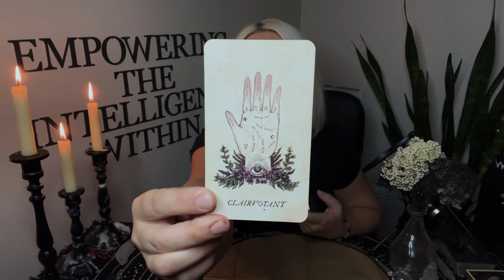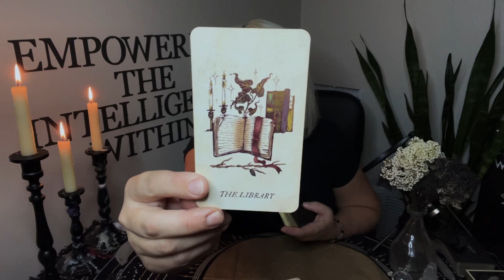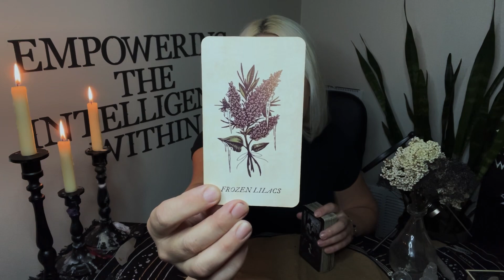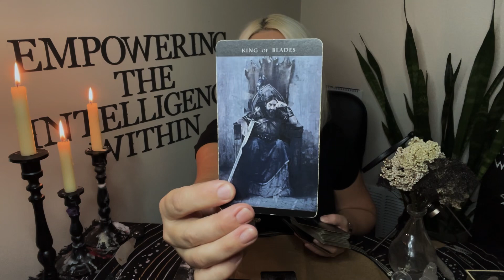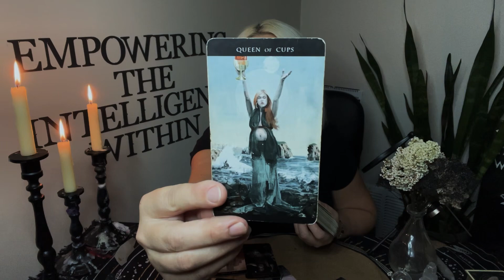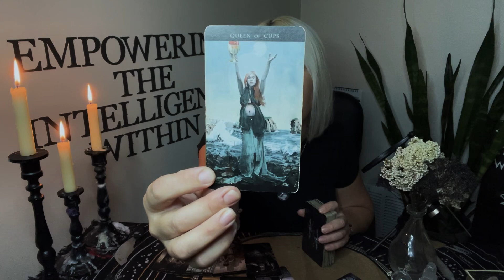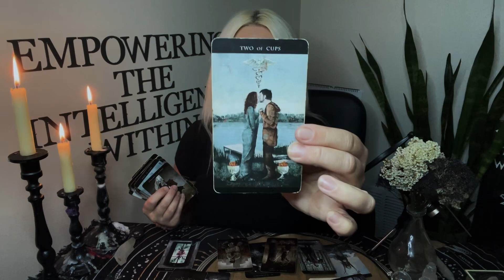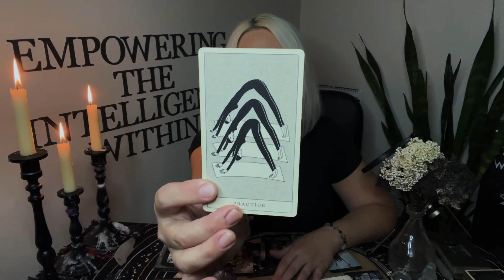Its ALL Perspective, Grounded Moves Bring Results✨Scorpio Reason | Astrology•Tarot•Holistic Wellness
Welcome to Purusha Intuitive!!

Deck Used:
🎴For Strange Woman Oracle
🎴The Darkness of Light Tarot
🎴Poesis Oracle

Chapters:
00:00 Introduction
00:30 First Messages - Burst of Intensity
02:20 Energy Cleanse
04:00 Taking Time to Rejuvenate
06:15 Residual Resistance and Fear
08:00 Finding Your Power in the Small Things
10:15 Learning the Why
11:05 New Support is Showing Up
13:20 Healing the Past
15:30 Dont Try and Do It All Alone
17:30 Rewards are Beginning to Flow In
18:40 Final Messages, Wellness Tie-In
20:03 Thank you!!!